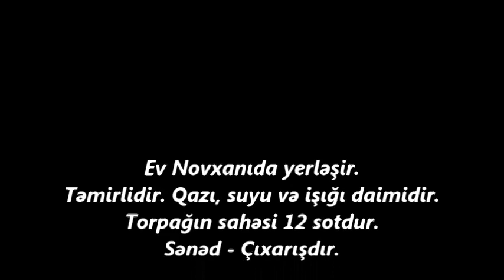Novxanida 12 sotda Super Temirli Ev SATİLİR/Недвижимость в Баку / House for sales/عقارات في باكو